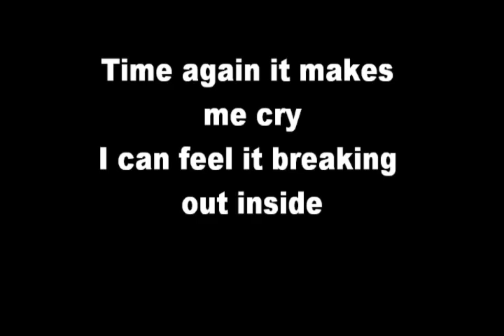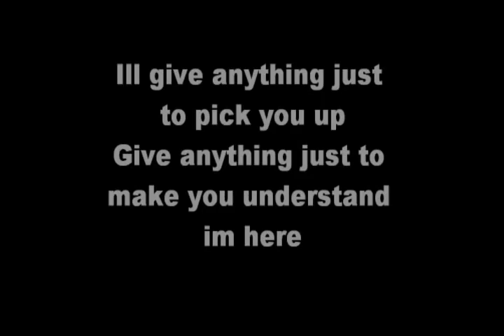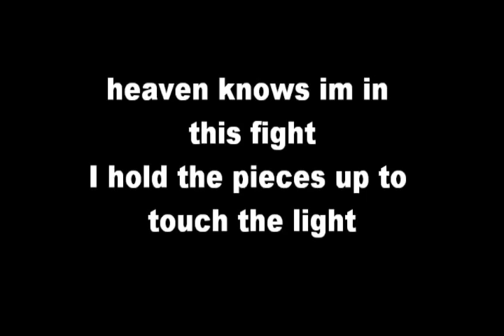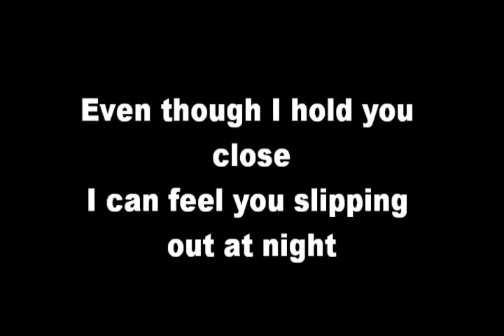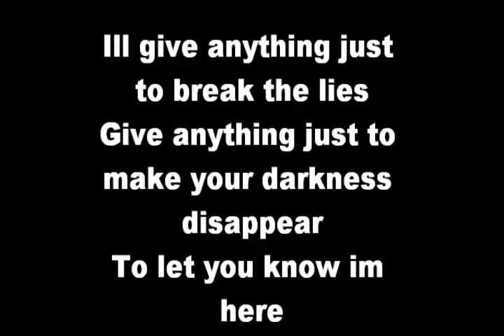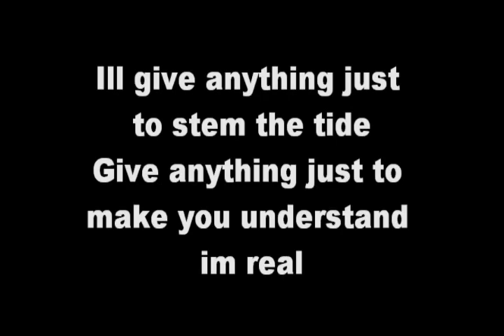ill give anything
Ill give anything is the second track of Jonathan James debut album lights out. It explores his own desires for people that he has loved in his time when they have gone through tough times.